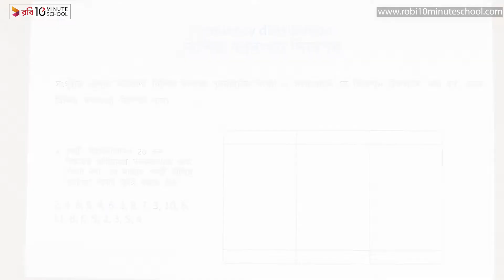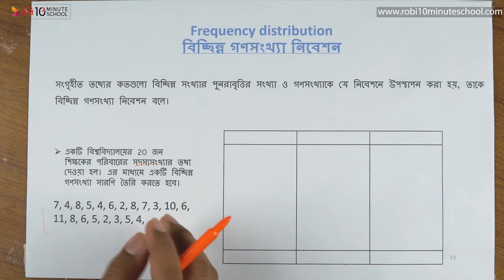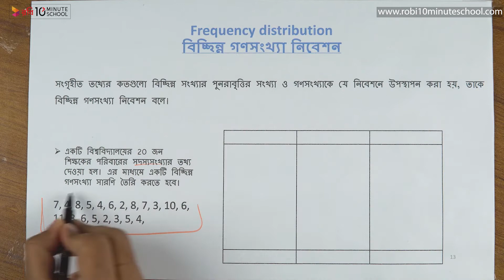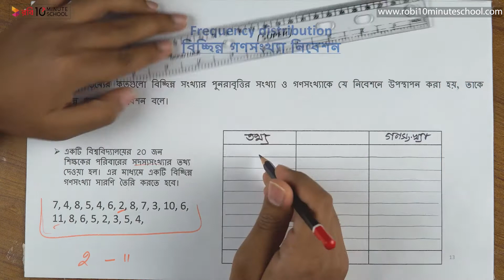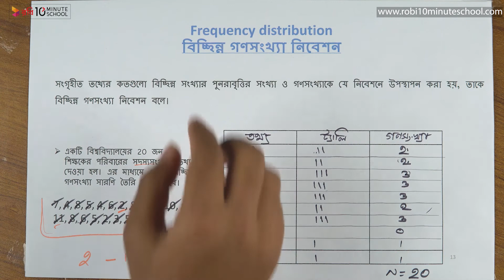০২.১৬. অধ্যায় ০২ : তথ্য সংগ্রহ, সংক্ষিপ্তকরণ ও উপস্থাপন - বিচ্ছিন্ন গণসংখ্যা নিবেশন [HSC]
Series: Statistics 1st Paper [HSC]

10 Minute School এর সাথে শেখা কখনও থামিও না, যেখানে তুমি পাবে ভিডিও টিউটোরিয়াল যা থেকে শিখে তুমি কুইজ দিয়ে নিজেকে যাচাই করে নিতে পারো, নিজের দক্ষতা বাড়ানোর জন্য পাবে অসাধারণ প্রশিক্ষক যারা তোমাকে নির্দেশনা দিবে। 10 Minute School এ তুমি পাবে লাইভ ক্লাস, ইন্টার্যাক্টিভ ভিডিও, ব্লগ, ডেভেলপমেন্ট সেকশন, স্মার্টবুক যার মাধ্যমে পুরো শিক্ষাগ্রহণ প্রক্রিয়াই হয়ে উঠবে আনন্দদায়ক এবং সকলে সুযোগ পাবে যাতে তারা শেখার, অনুশীলনের এবং উন্নতি করতে পারে।